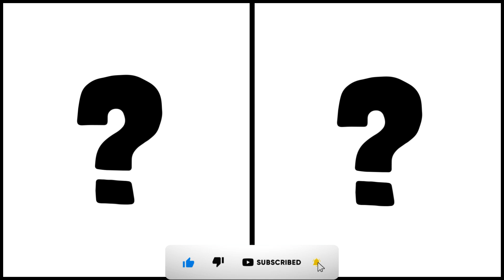SONIC the Hedgehog ALL CHARACTERS as DINOSAURS (PART 3) 2024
Sonic The Hedgehog Characters As Dinosaurs 3 - All Characters 2023

All works and videos on this channel are created by me and belong to me - Dream Lab.

When creating these videos, I use images that I create myself. I edit them with video editing software, so my viewers could enjoy looking at different variations of popular characters. The audio and video sources in this video were created in such a way that the viewer hears and sees the new UNIQUE content.